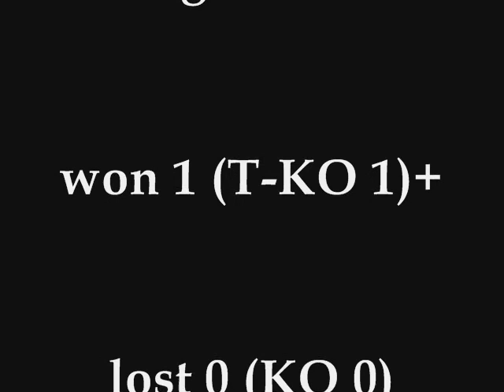BoxKing 21.03.09 first fight David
armenian fighter David in he´s first fight!